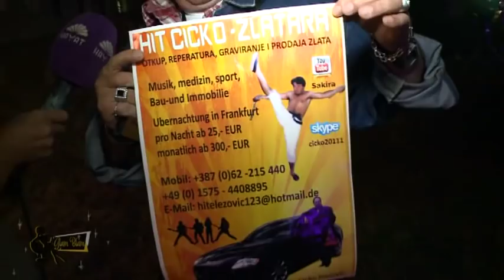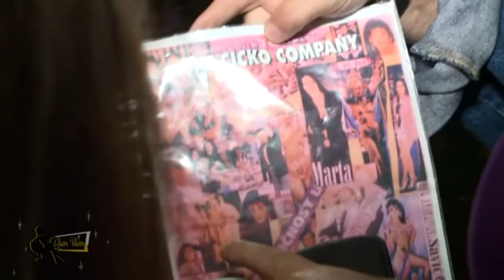GB: CICKO ELEZOVIĆ DOBIO 10000 EURA OD SHAKIRE (13 09 2015)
Cicko Elezović je nova youtube senzacija i čovjek koji će vas vjerovatno nasmijati do suza. Dok je naša ekipa razgovarala sa njim i mi smo se smijali svemu onome što je izgovarao. Tvrdi da mu je planetarno popularna Šakira platila 10 000 eura jer joj je posvetio pjesmu. Hoćete li mu vjerovati ili ne, to je samo vaša stvar.